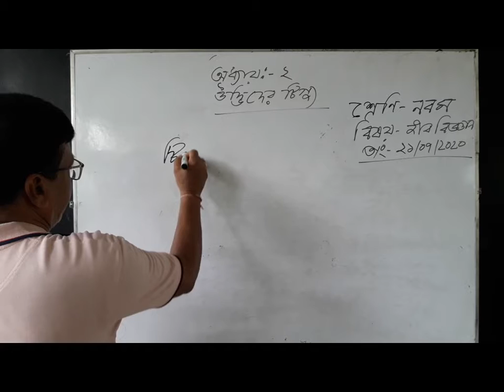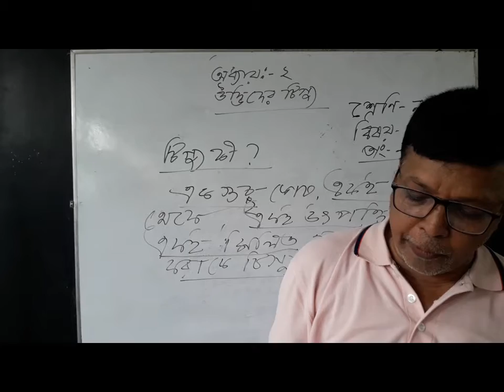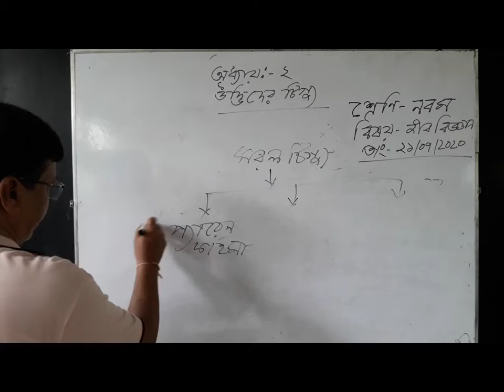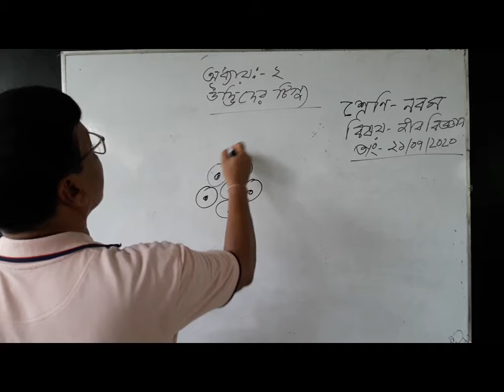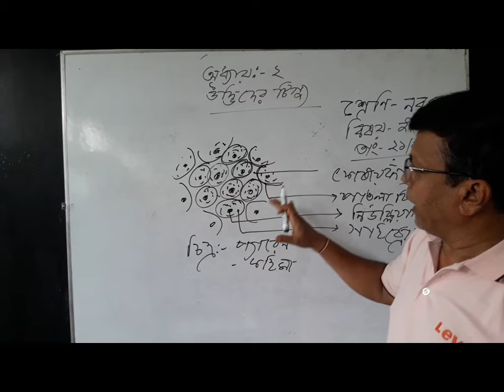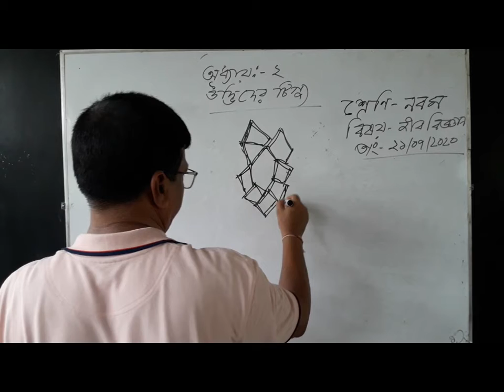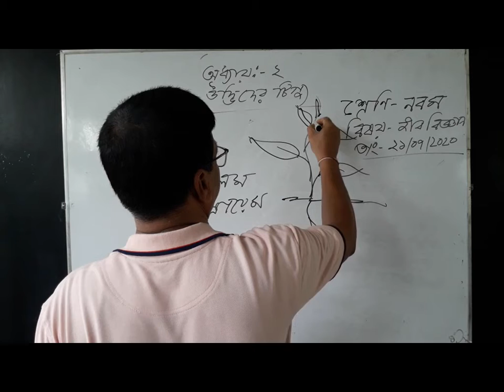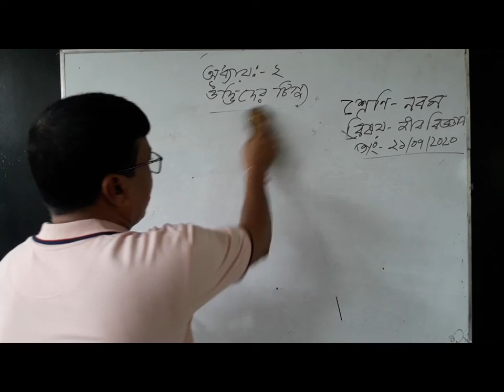জীববিজ্ঞান (Biology) । শ্রেণিঃ ৯ম (নবম)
শিবদাস সান্যাল।
সিনিয়র সহকারি শিক্ষক।
সেন্ট যোসেফস্ স্কুল এন্ড কলেজ, বনপাড়া।
অধ্যায়ঃ ২য় । আলোচ্য বিষয়ঃ উদ্ভিদের টিস্যু।